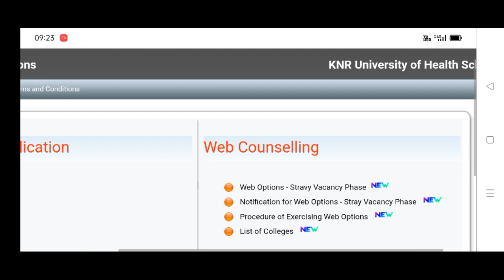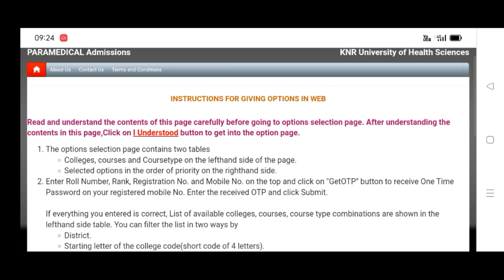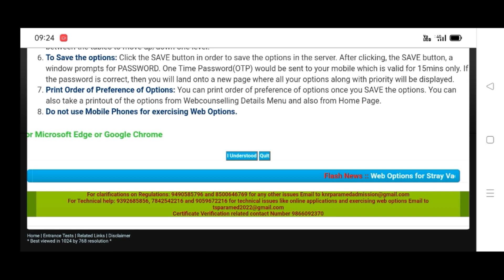Knruhs Bsc Nursing & BPT STRAY VACANCY PHASE Counselling Notification Released| Schedule Dates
Knruhs STRAY VACANCY PHASE Counselling Website

Knruhs Bsc Nursing STRAY VACANCY PHASE counselling,
Knruhs Bsc Nursing STRAY VACANCY PHASE dates ,
Knruhs Bsc Nursing STRAY VACANCY PHASE counselling notification,
Knruhs BPT STRAY VACANCY PHASE counselling,
Knruhs BPT STRAY VACANCY PHASE dates,
Ts Bsc Nursing 2022 STRAY VACANCY PHASE counselling dates,
Ts BPT Counselling STRAY VACANCY PHASE counselling dates,
Knruhs BPT STRAY VACANCY PHASE counselling notification,
Knruhs Bsc Nursing counselling latest update 2022,